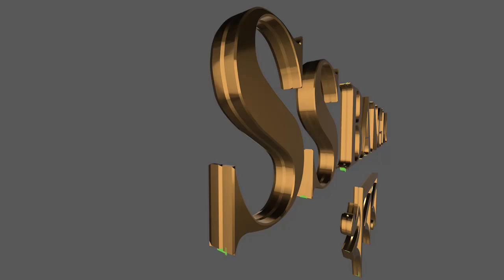অল্পের জন্য রক্ষা পেল ফলকনামা এক্সপ্রেস, কামরা খুলে বিপত্তি !